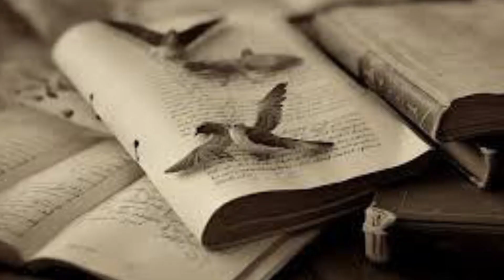Artor Podyo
A poem by Sambit Basu